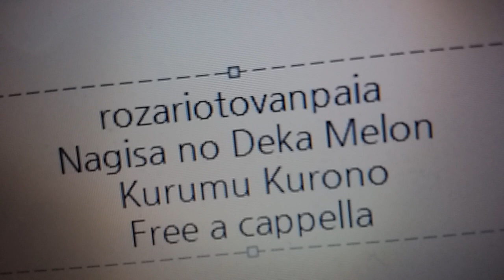ロザリオとバンパイア キャラソン - 渚のデカメロン - 黒乃胡夢 Free a cappella フリーアカペラ